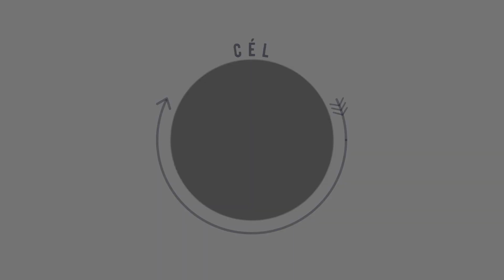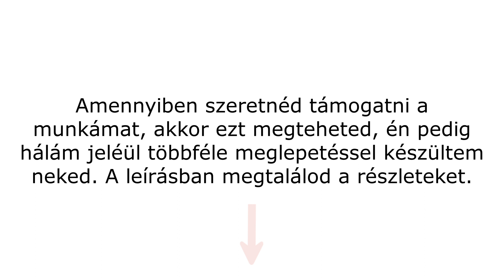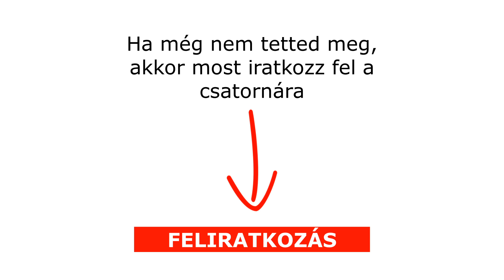📖Neville Goddard hangoskönyv | A képzelet teremti a valóságot | 5. fejezet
Neville Goddard szokásos, mélyen szántó tanítása hallható A képzelet teremti a valóságot című hangoskönyvben.

Szabó Petrának köszönhető, hogy Neville tanításai magyar nyelven is elérhetővé vált számunkra.

Hálás vagyok Petrának, mert megtisztelt azon felkérésével, hogy olvassam fel ezt a könyvet is és osszam meg veletek. Javaslom, hogy feltétlen látogass el Petra oldalára, melyet az alábbi linken találsz, és kedveld a csatornáját, ahol eredeti Neville felvételek fordítását is megtalálod, melyek mély megértéseket hozhatnak számodra.

🙏Köszönettel veszem továbbá, ha egy like-al, hozzászólással, vagy egy megosztással is támogatod munkámat, hogy minél több emberhez el tudjon jutni ez az üzenet!

Gyere a Facebook oldalamra és nyomj egy Like-ot, kedveld az oldalt, ha tetszik, amit látsz:

A bevezetőben hallható zeneszám:
Ganesh Mahamantra
Vilasbuva Patil
A szerzői jog tulajdonosa: Believe Music

Köszönöm a figyelmed! 🙏